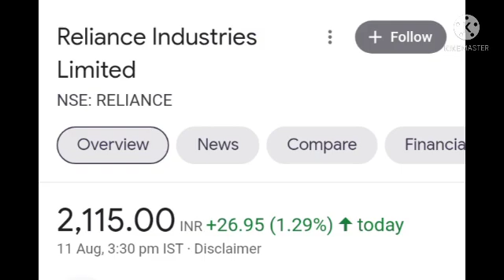RELIANCE FUTURES|| RELIANCE FUTURES LATEST TARGETS RELEASED||RELIANCE FUTURES LATEST SHARE PRICE